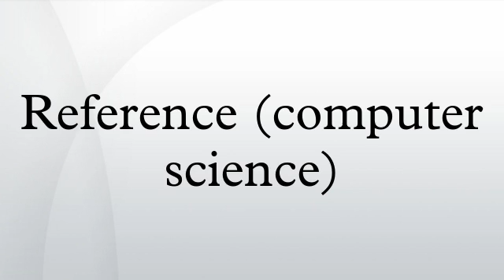Reference (computer science)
In computer science, a reference is a value that enables a program to indirectly access a particular datum, such as a variable or a record, in the computer's memory or in some other storage device. The reference is said to refer to the datum, and accessing the datum is called dereferencing the reference.
A reference is distinct from the data itself. Typically, for references to data stored in memory on a given system, a reference is implemented as the physical address of where the data is stored in memory or in the storage device. For this reason, a reference is often erroneously confused with a pointer or address, and is said to "point to" the data. However a reference may also be implemented in other ways, such as the offset between the datum's address and some fixed "base" address, as an index into an array, or more abstractly as a handle. More broadly, in networking, references may be network addresses, such as URLs.